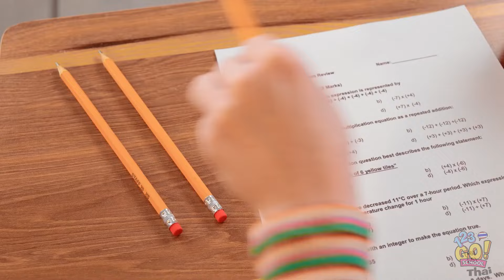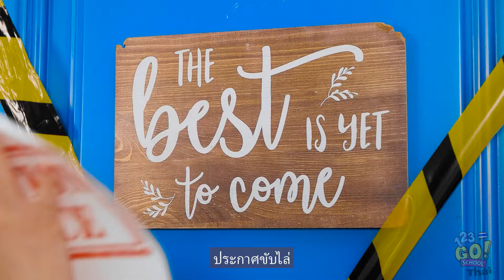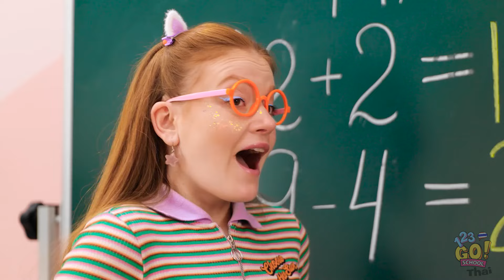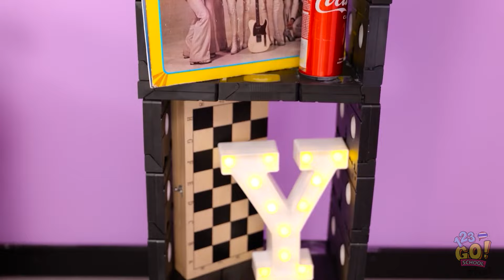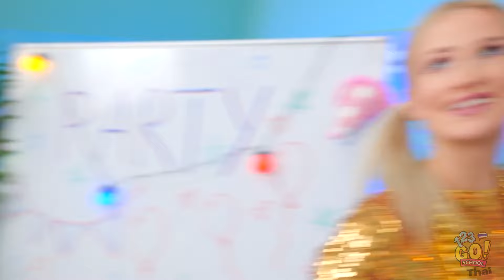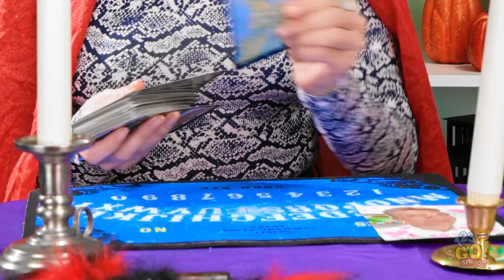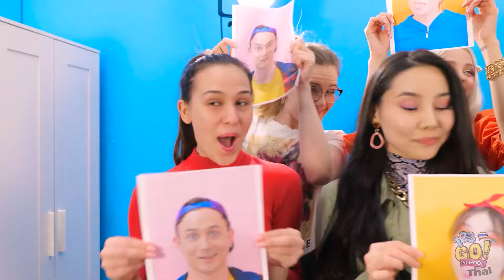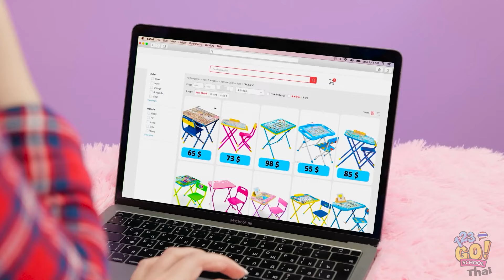เปลี่ยนขยะให้เป็นงาน DIY สไตล์ยูนิคอร์นสุดวิเศษ 🌈 งานศิลปะที่ทำด้วยกันได้! จากขยะสู่งานศิลปะ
✨ พร้อมที่จะแปลงขยะธรรมดา ๆ ให้กลายเป็นผลงานสร้างสรรค์สุดน่าทึ่งกันรึยัง? มาร่วมสนุกไปกับการผจญภัยในโลกการทำงานฝีมือกับ 123 GO! ในวิดีโอนี้ เราจะแสดงให้คุณเห็นวิธีเปลี่ยนของธรรมดา ๆ ให้กลายเป็นยูนิคอร์น DIY ที่น่าทึ่งและศิลปะชิ้นอื่น ๆ ที่แสนวิเศษ! 🦄

SCHOOL ของเราสำหรับรับชมไอเดีย DIY ที่ยอดเยี่ยมเพิ่มเติม และกดกระดิ่งเพื่อจะได้ไม่พลาดการอัพเดตอื่น ๆ!